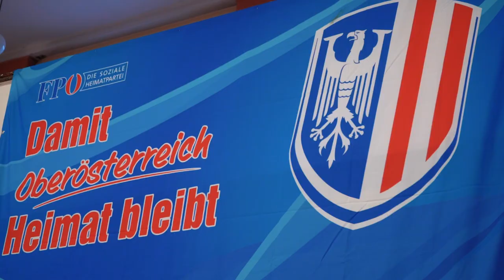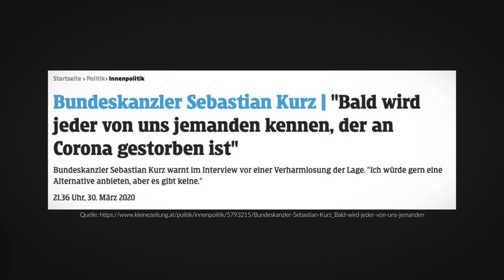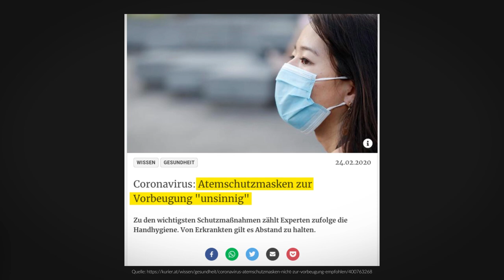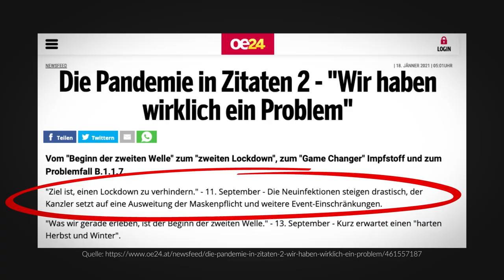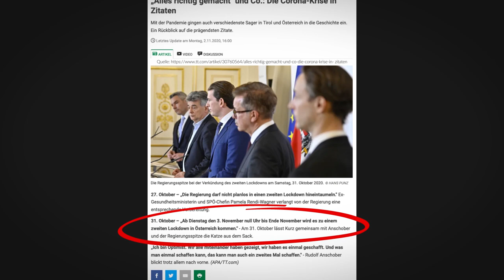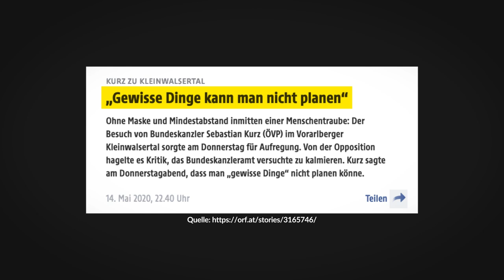Digitaler Rieder Aschermittwoch 2021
Der traditionelle Rieder Aschermittwoch findet aufgrund der Corona-Krise diesmal digital und anders als gewohnt statt! Bundesparteiobmann Ing. Norbert Hofer und Landeshauptmann-Stellvertreter Dr. Manfred Haimbuchner sprechen locker und launisch über das Krisenmanagement der Bundesregierung, freiheitliche Kernwerte und die Zukunft von Schwarz-Grün.